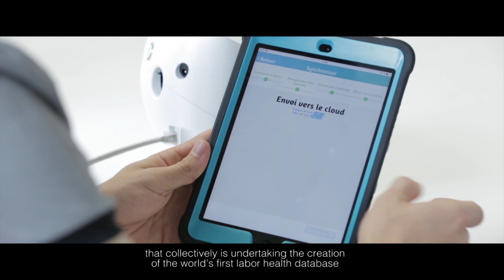Numii® | Becoming a swarm intelligence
Join us in the health revolution !